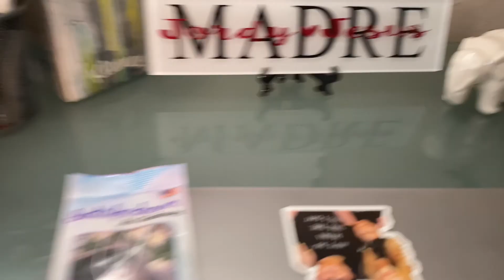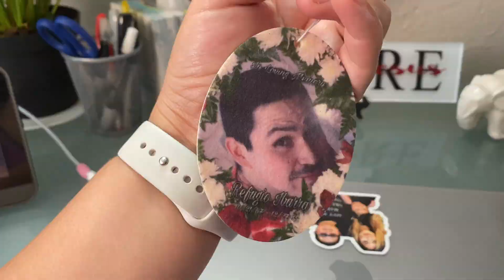FAMILY REUNION *EMOTIONAL*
If you are not new & are already apart of the fam!! -xoxo GFAM

CHECKOUT MOMMY’S MAKEUP CHANNEL 🤩💄💕💕